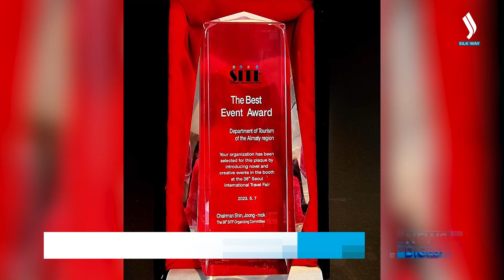Kazakhstan wins Best Event award at travel fair in South Korea | Silk way TV | Qazaqstan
Kazakhstan won in the category ‘Best Event’ at an international travel fair in Seoul, South Korea, which attracted 800 tour companies from 70 countries. Kazakhstan’s exhibition stand was presented by the Almaty regional governor’s office. In addition to the business program, the domestic organizers invited actors and musicians for greater attention and offered national dishes to guests.
“According to our estimates, about 40,000 or 50,000 people visited the Kazakhstan pavilion. They tasted the dishes of national cuisine, like baursaks (puffy fried bread), kurt (salty balls made from dried cow’s milk), and kazy (horse meat bratwurst). They enjoyed the concert program of domestic musicians, and liked Kazakh national instruments and ancient crafts. The result inspires us to keep working in this direction and participate in such events to promote the country’s image. I would like to mention that we are awaiting tour operators from South Korea at the start of June. Such study tours are also scheduled for July and August,” said Aibar Temenov, head of the tourism department in the Almaty region.
16,000 tourists from South Korea visited Kazakhstan last year. The travelers got acquainted not only with the country’s nature, history and culture, but also with its national identity.